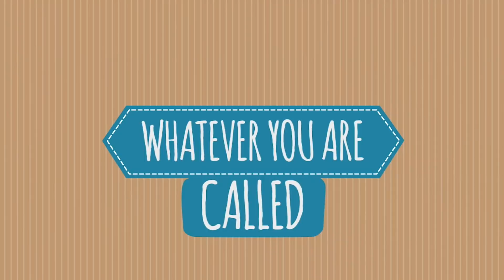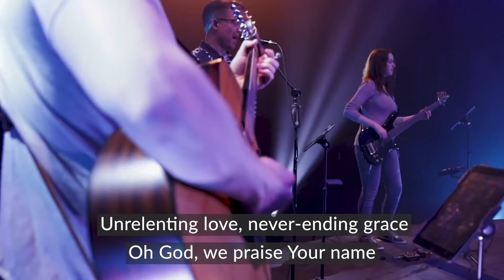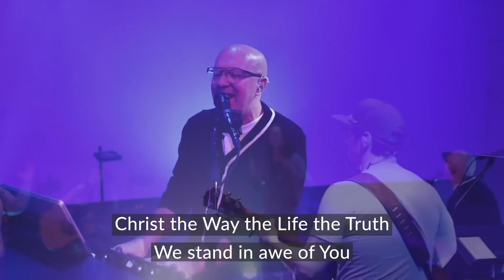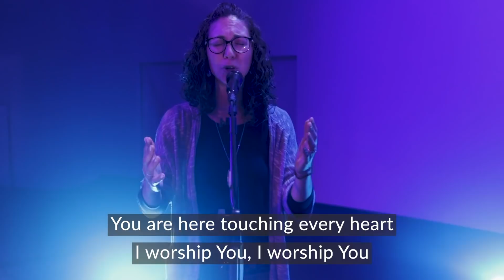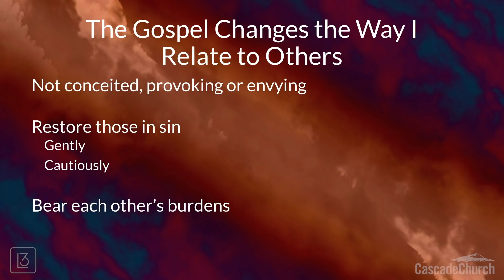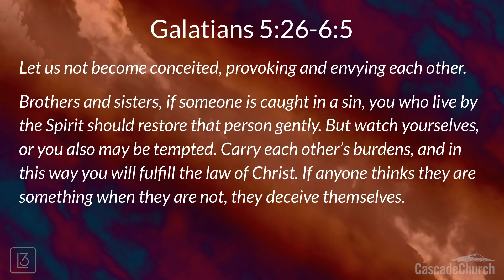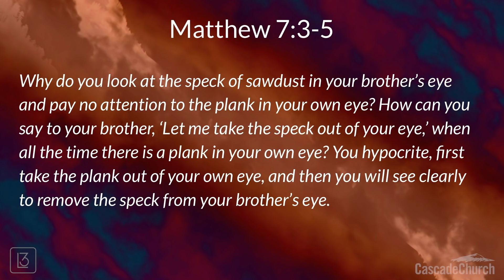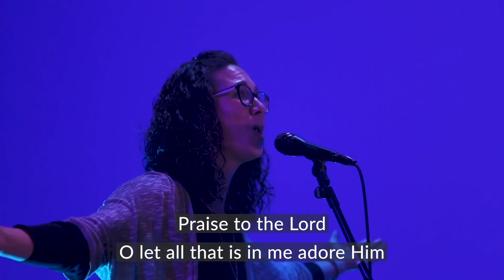Galatians: Gospel Centered Relationships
June 21st, 2020 - Mitch Corea, Middle School Youth Pastor
The gospel should change everything in our lives. Paul calls us to check our attitudes and be intentional with our relationships in the easy times as well as the difficult times. The gospel changes the way we forgive, challenge, and bear each other’s burdens. The gospel should change the way we relate to our friends, families, and community relationships.